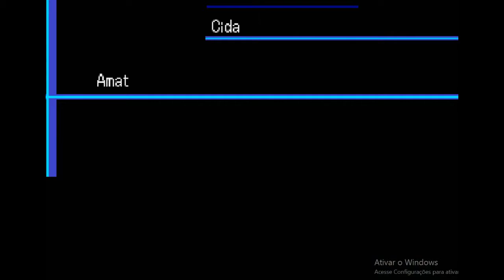Digimon World 3 (PT/BR) - (PS1) #46 - Black War Greymon e Black Imperialdramon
Nesse episódio sigo fazendo alguns chefes que eu não fiz antes no servidor de amaterasu e agora tá meio que fácil demais, dei mole